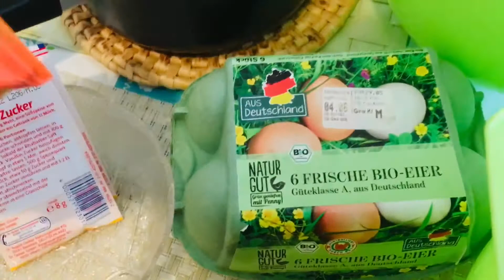How to make Lemon cake/wie back Man Zitrone Kuchen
Wie back man Zitrone Kuchen